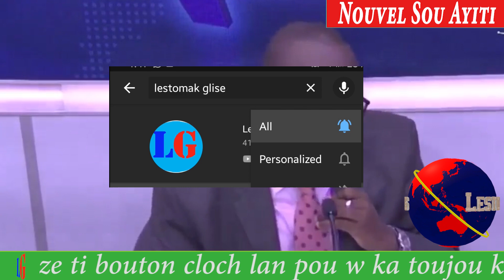G-9 An Fanmi Pran Gwo Gou- Neg Bèlè Yo Tiye 6 Moun Pou G-9 An Fanmi-Men Pou Kisa Te Gen Tire Bèlè a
Dorcenat Bay tout detay sou masak ki te genyen nan Bèlè avan ye kote mesye G9 an fanmi an e alye manyen youn manyen tout tal twoke kon yo ak mesye Bèlè yo kote mesye G9 an fanmi yo pedi 6 moun dapre sa Dorcenat rapote.